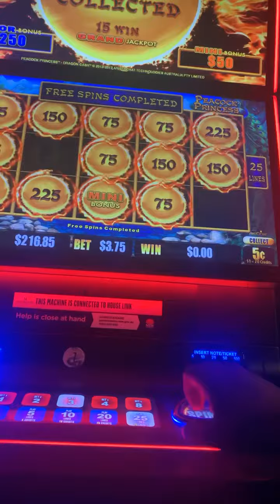nice win on 3.75$ peacock princess